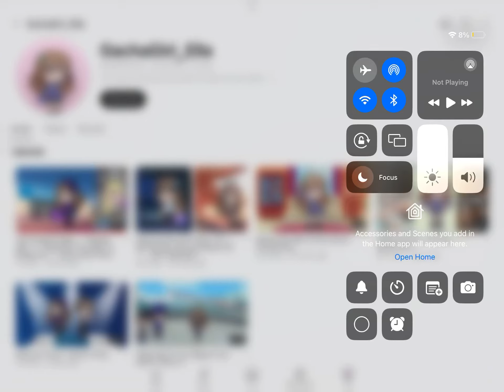Shoutout To @GachaGirl_Ella (Please Read The Description!!)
Your Videos Are Great, And You Are The Best User Ever!!